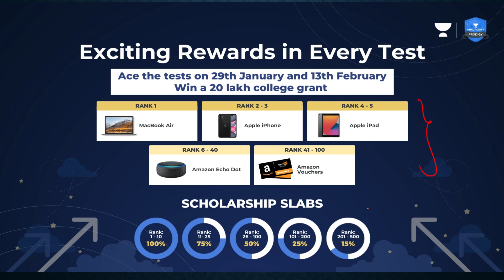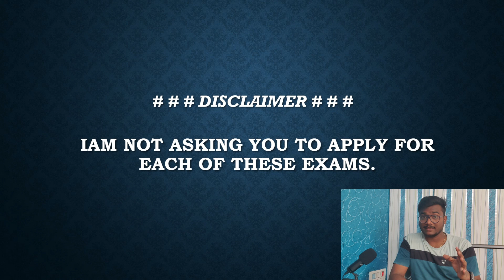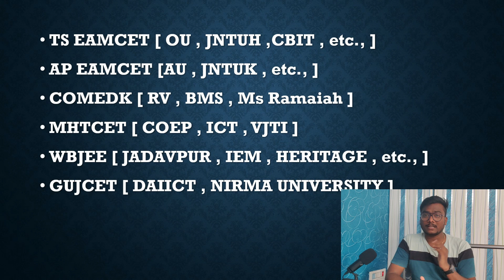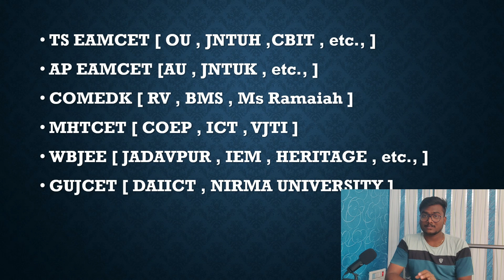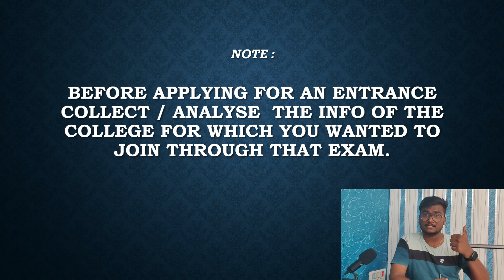Top Engineering Entrance Exams other than JEE | Which Form to Fill?